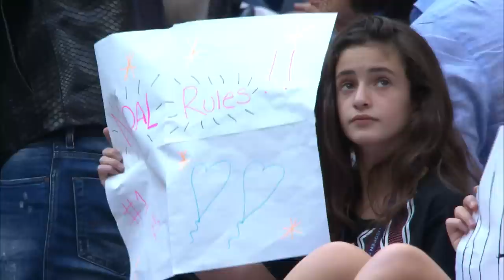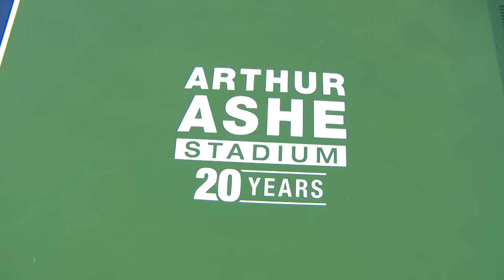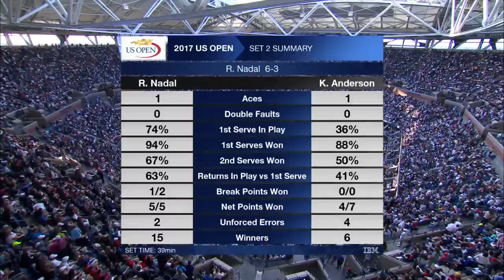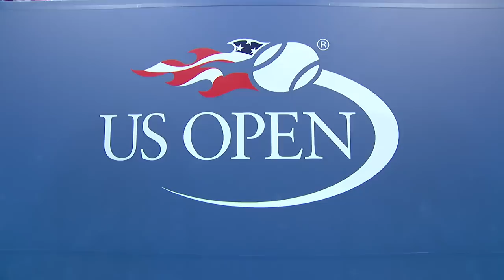Rafael Nadal vs Kevin Anderson Full Match | US Open 2017 Final